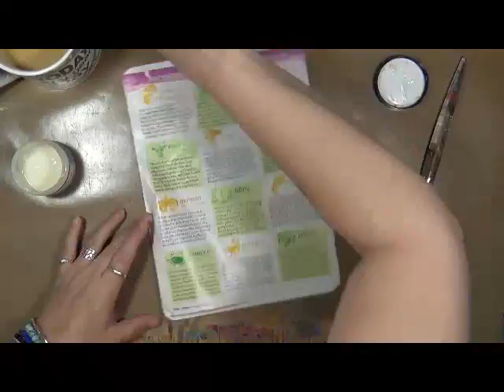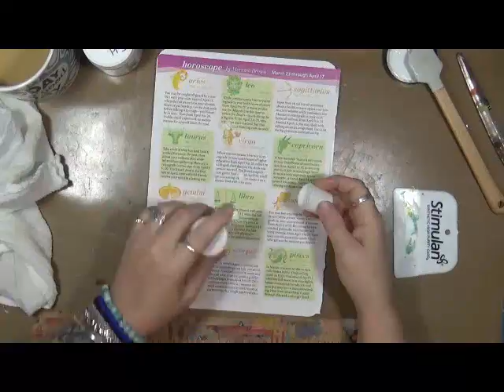My Giant Life June